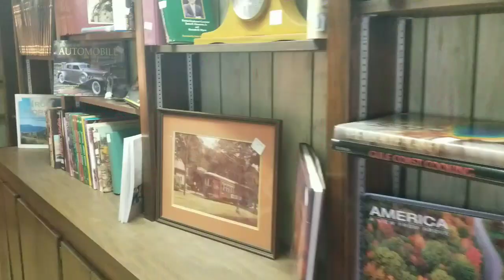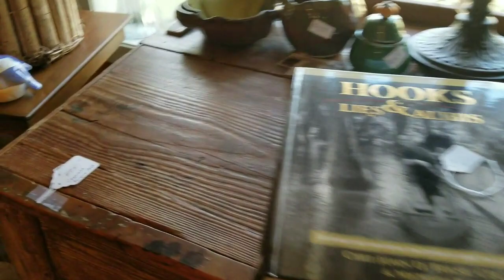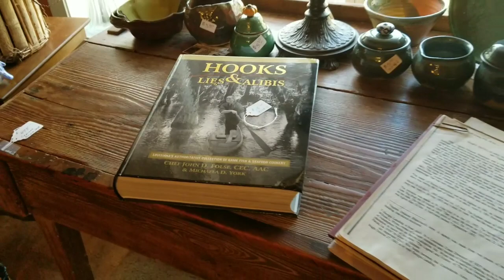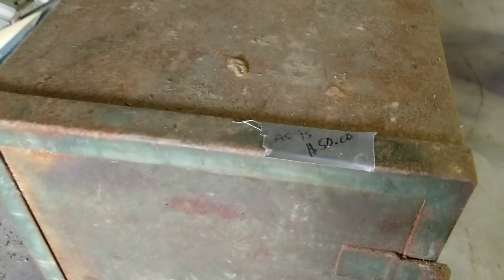Fridays are for Thrifting • Estate sale • Barn Sale • Old rusty stuff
Come thrift with me. I go to an estate sale that ends up being a barn sale!!!

AMAZON STORE

carbon paper

amazon - rustoleum white quart

colored chalk paint - waverly walmart

Black Paint Pen Walmart (fine tip is what i use)
Black Paint Pen- Sharpie water based
White Paint Pen- Sharpie white oil based
Gold Paint Pen- DecoColor Premium

Gorilla glue sticks 45 count

Staple Gun- Arrow Fastener 5650O-6 Easy Shot Decorating Stapler

Orbital Sander
Sand paper

Spray Gun- Central Pneumatic 32 oz. Automotive Siphon Feed Air Spray Gun